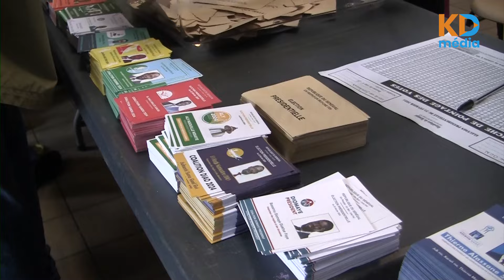Les sénégalais ont massivement voté à Bordeaux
Bordeaux - Dimanche 24 mars 2024
Venus de la Rochelle, de Saintes, de Rochefort, de Bordeaux la diaspora sénégalaise de la Région Nouvelle Aquitaine ont massivement voté pour élire leur président de la République. Après avoir accompli leur devoir citoyen, ils se sont exprimés dans le micro de Kaddu Diaspora Média.